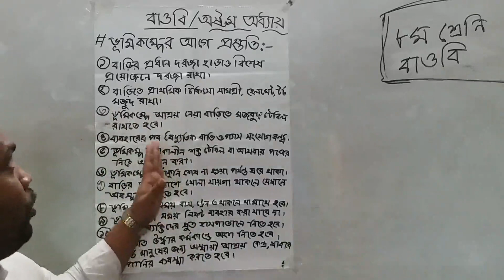রাজিব দেব, ৮ম বাওবি, ৮ম, ভূমিকম্পের আগের প্রস্তুতি,